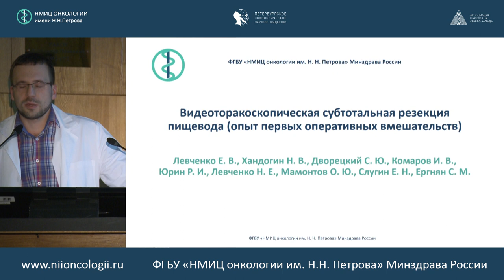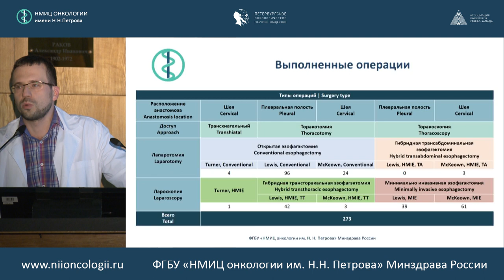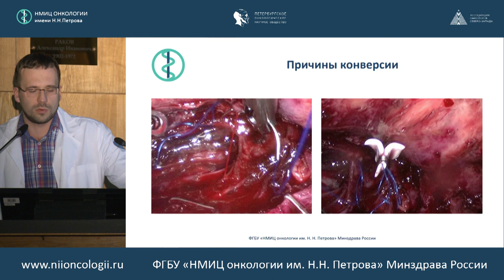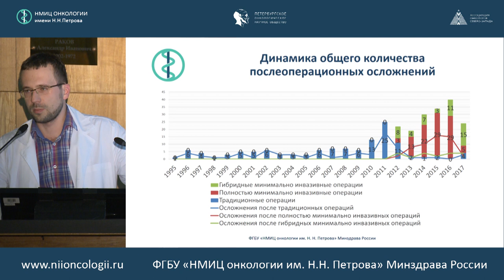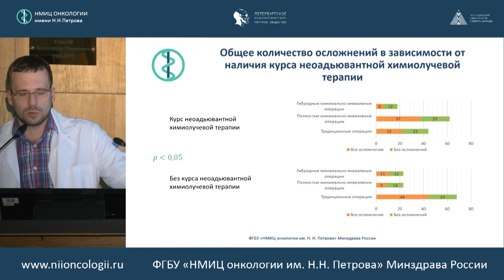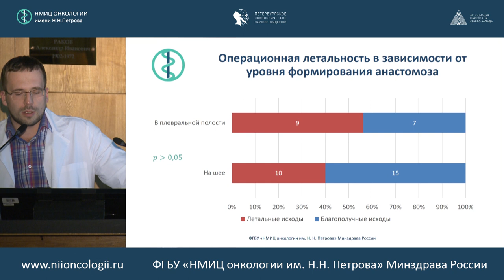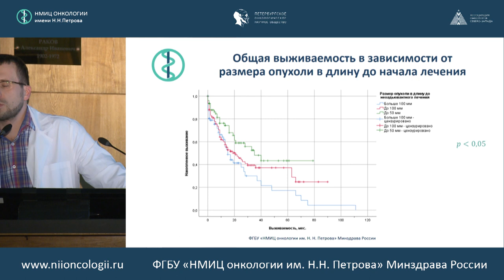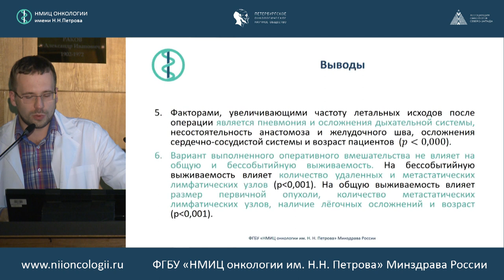Видеоторакоскопическая субтотальная резекция пищевода (опыт первых оперативных вмешательств)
Хандогин Николай Владимирович

515-е заседание Петербургского научного онкологического общества
«Рак пищевода: современные лечебные подходы» с мастер-классом «Минимальноинвазивная резекция пищевода с пластикой желудочным стеблем»